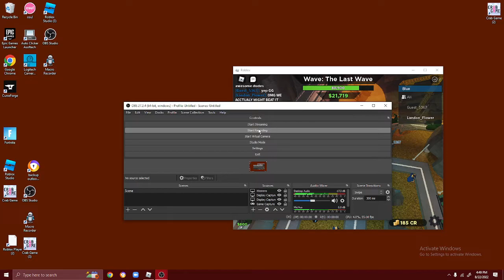I ALMOST BEAT THE VOID BOSS IN TOWER BATTLES! (GOT HIM TO 100K HEALTH)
WE ALMOST BEAT THIS DUDE OMG!